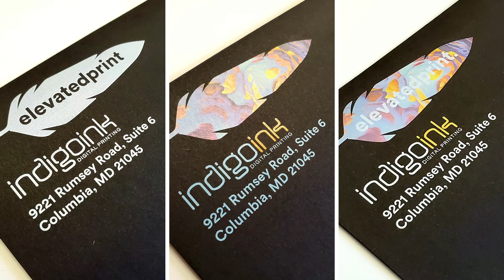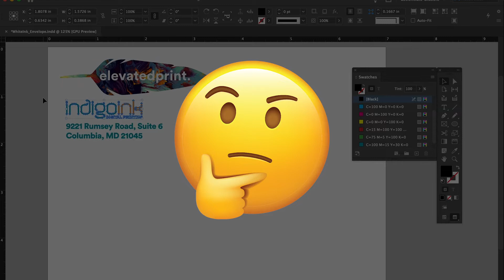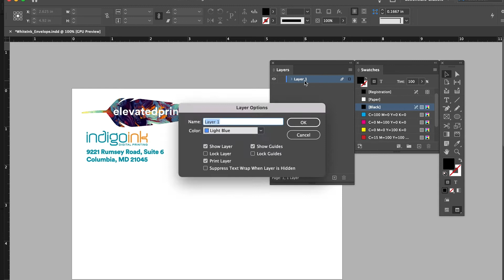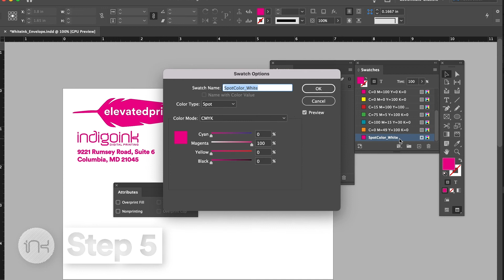White Toner Setup Instructions for Envelopes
Learn how to prepare your file to print white toner on envelopes and open up a new world of envelope stock colors. Whether designing with white ink only or CMYK, elevate the vibrance of text and graphics on darker envelopes. From wedding invites to corporate communications to bespoke stationery suites, this is the way to make your correspondence unforgettable.